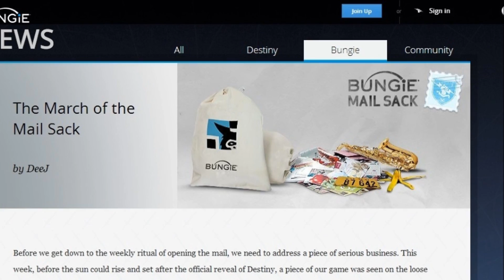WHAT KIND OF GAME IS DESTINY?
What glorious delights can we expect from Destiny when it's finally released?

The beautiful moving images of Destiny you see in this video are taken from the 'DESTINY -- ART IN MOTION trailer. To see the full thing (and I highly recommend that you do) follow this

How would you describe Destiny?
Is Destiny an MMO? Is Destiny a FPS?
What is Destiny?